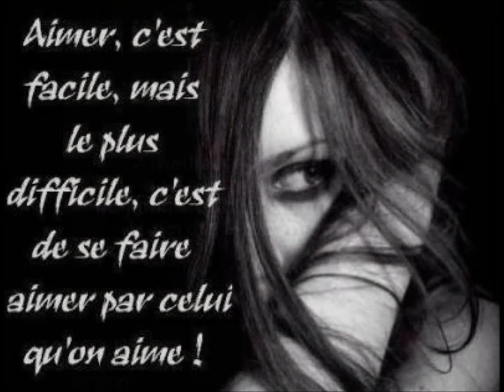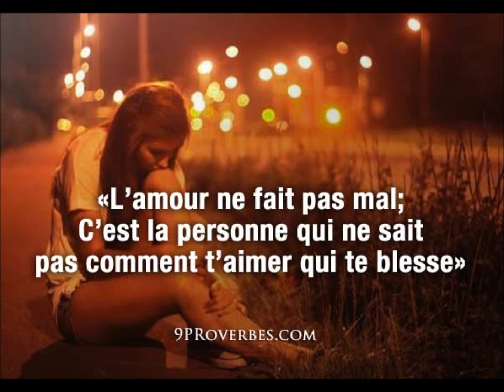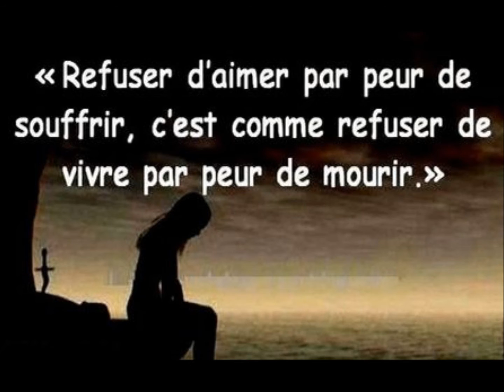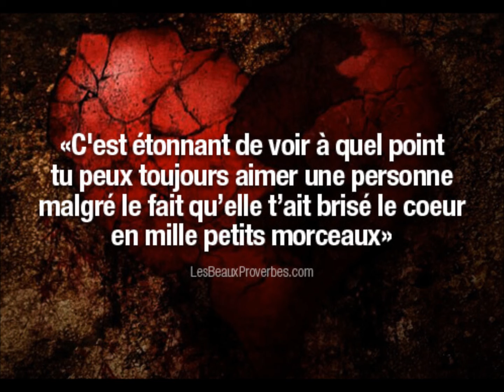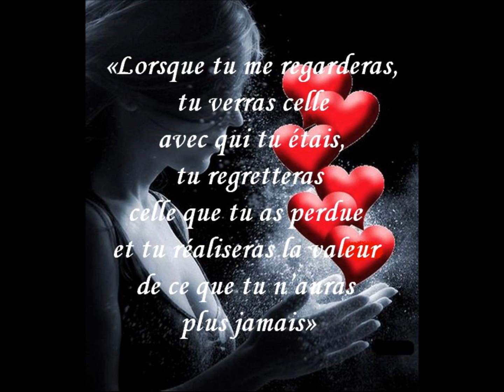Quand j'aime une fois j'aime pour toujours cover David